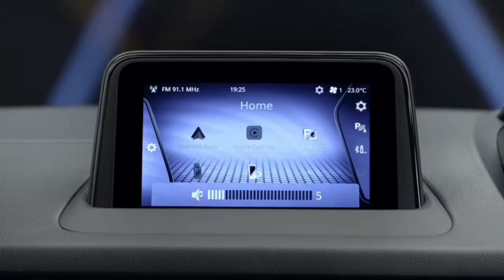Tata Nexon Production reaches 1,50,000 models in India | October sales highest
production of the Nexon has reached one lakh and fifty thousand units in India. The 1,50,000th unit of the Nexon has been rolled out from the brand’s Ranjangaon facility in Pune, Maharashtra.
Tata Nexon sales were highest in October 2020. In October 2020 Tata motors sold 6,888 models of Nexon SUV in India.
In compact SUV segment Tata Nexon is at fourth position (as of October 2020) in terms of sales.